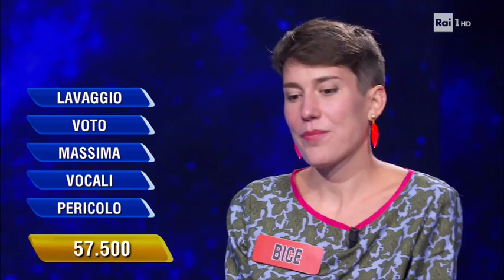La ghigliottina - L’Eredità 01/11/2020